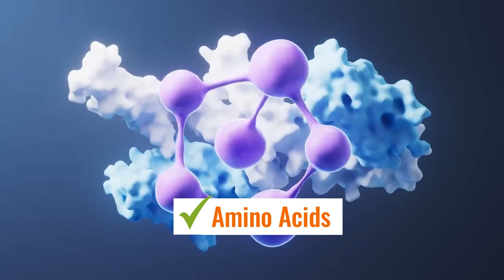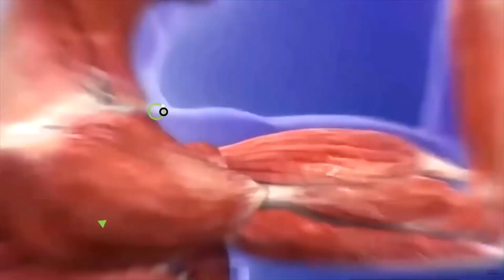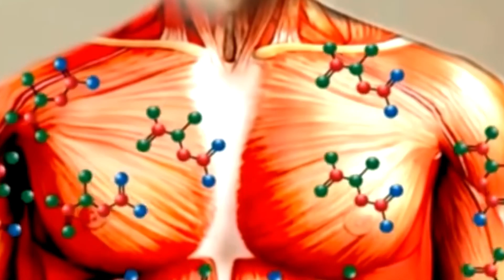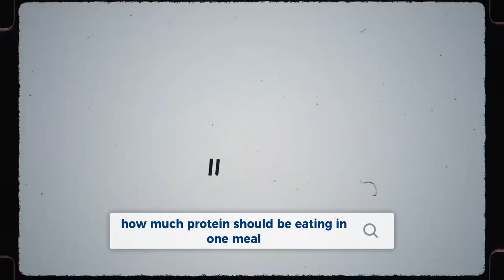How to Consume Protein for Muscle Gain (Science Explained)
protein is one of the nutrients that we need in larger quantities in our diet. The protein we consume forms our muscles, hair, skin, and bone
Protein is essential for body functions such as tissue repair, metabolism, immunity, and nutrient transport.
Without a doubt, the most crucial fuel for muscular growth is protein.

On the other hand, there is more confusion regarding protein. As,
what is the recommended amount of protein?
What time is best to take it? How should it be taken?
In addition, what are the top sources of protein muscle growth?

In this video we'll break-down all the confusion about protein We'll talk about the most recent research on the optimal ways to use protein to build muscle

Let’s start with How can you determine the best sources of protein?
there are two criteria to determine how effectiveness of protein for building muscle: the first is the amino acids,
the building blocks that the body puts to use for muscle growth and repair.
There are 20 amino acids in total, of which nine are essential – meaning the body cannot make them and they must be obtained from our diet.
The second consideration is digestibility. Your body will profit from whatever source is most digestible.
In other word the amount of protein can be broken down and utilized to create muscle.
So, Which protein sources provide the most necessary amino acids and are the most digestible?
Without a doubt Animal foods, such as meat and fish and eggs because Animal proteins have these nine already, which makes them complete proteins.
However, not all plant sources are complete proteins.”
Here me out, it's critical to take into account that the plant -based proteins are incomplete proteins because they fail to provide one or more of the essential amino acids.
That means they fail to stimulate muscle protein synthesis to the same degree as complete proteins.
I know this it will be hard for vegetarians to here,
Look, A vegetarian's diet requires a combination of a variety of plant-based sources of protein. to ensure they get all of the necessary amino acids.

But by doing this you will end up with a high calorie intake, and you will cross your daily calorie consumption.
So you have to be cautious about this point especially if you want to lose weight.
Many of you have the same question. Is it important to use protein supplements?
The answers is it depends …
If you’re not able to meet your daily needs from protein or all the essential amino acid for any reason,
then supplementing with whey protein is good option.
If you want to supplement with plant-based protein check the label and be sure it ‘s not made from a single plant source.
Moving on to another important question,
how much protein should I eat per day.
You can't optimize your growth if you eat too little. However, there are drawbacks to consuming excessive amounts of protein daily.

This meta-analysis in 2018 analyzed the effect of protein intake on muscle growth,
They discovered that across the course of the experiments,
 consuming extra protein in the diet dramatically boosted muscle mass by an average of 0.66 pounds.
In this instance, protein intake more than 0.73 g/lb
of body weight daily were ineffective in promoting muscle growth.
now on to how much protein should I take during a calorie deficit, or while I’m cutting.
At this point, more protein consumption may help prevent the body from burning out muscle for energy,
which is more likely to happen.
So, we suggest the more calorie deficit you do and the more intense workout you do the more protein you add. To prevent muscle loss.

So, instead of consuming 0.73 g-lbs you can level up your minimum of protein intake to 1 g-lbs.
this not only help you to prevent muscle loss but also, help you to deal with hunger, suppress your Appetit, making you feel full,
and up to 30% from its calories  used right back up as energy to diegest and process the protein you eat.
A common question is how much protein should be eaten in a single meal.
A meal should contain no more than 25–30 grams of protein
 to get the optimum anabolic response, according to some ancient studies.  However, consuming more than 40 grams

In one new research, participants were split up into two groups. The first group where consuming 40 grams of protein and the second group 70 grams of protein per meal.

00:00 How to Use Protein to Build Muscle
00:14 The importance of protein.
00:55 How can you determine the best sources of protein?
01:30 Which protein sources provide the most necessary amino acids and are the most digestible?
02:28 Is it important to use protein supplements?
02:53 How much protein should I eat per day.
03:25 How much protein should I take during a calorie deficit, or while cutting.
04:00 How much protein should be eaten in one meal